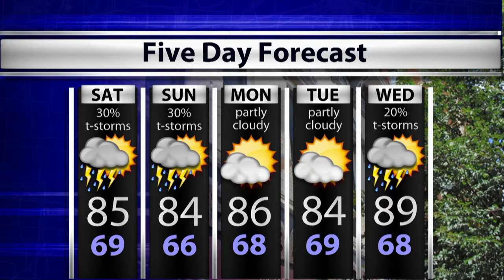WTIU Newsbreak August 28, 2015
WTIU's Madison Stacey reports on Bloomington Pride celebrations, a new ballot selfie law, and HIV outbreaks in Indiana.